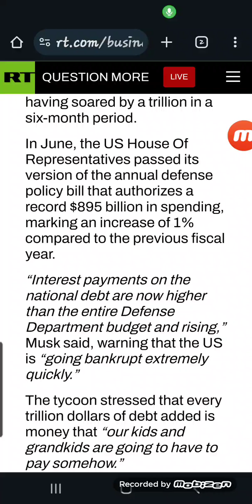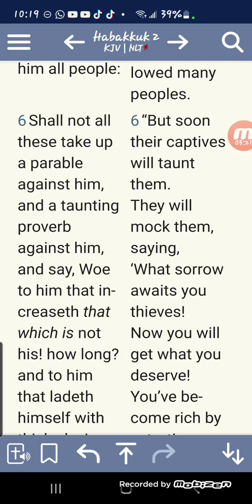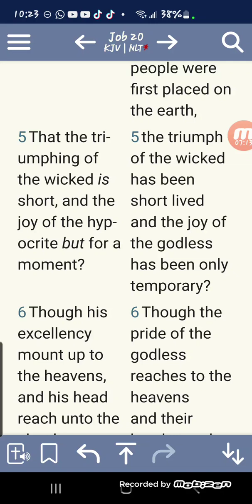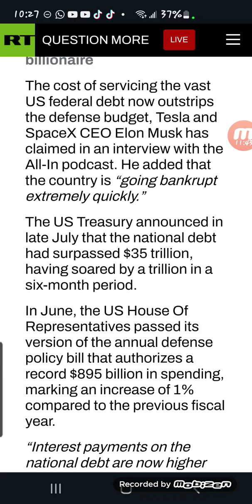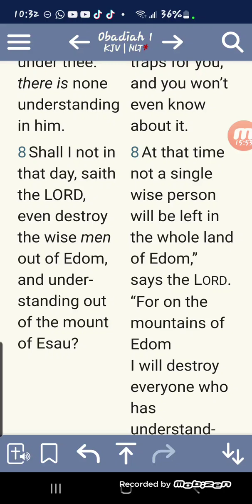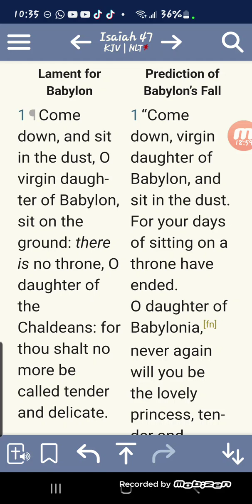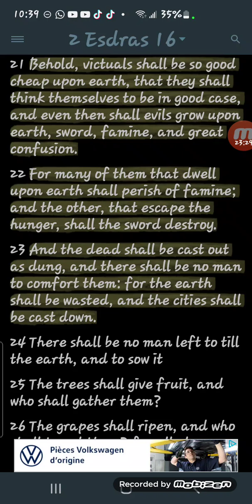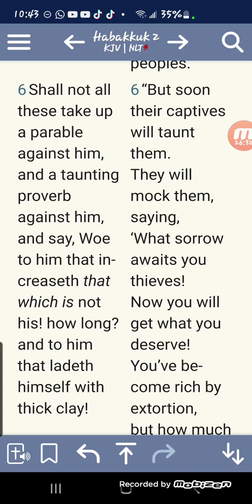$35 Trillion In Debt (Hab 2:6)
16/09/2024